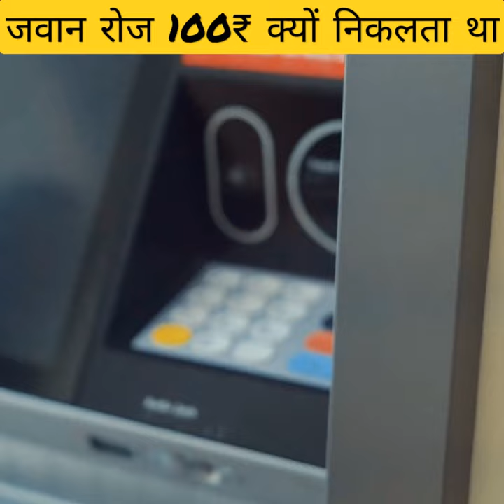ये जवान रोज़ ATM से 100₹ क्यों निकलता था❓|| Amazing Facts In Hindi 🔥